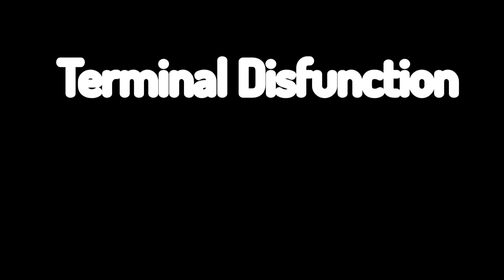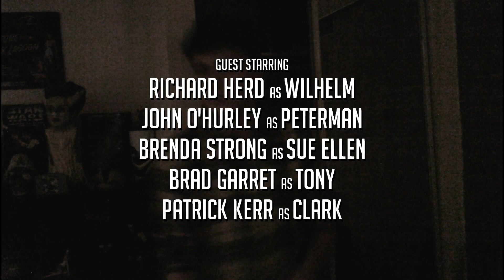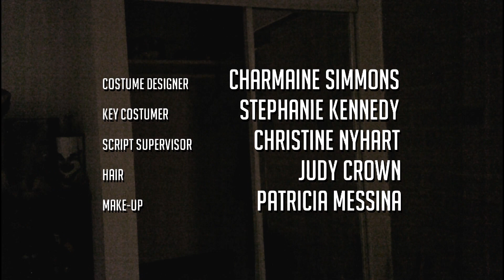Meet My Mind At 2AM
First vid o the year